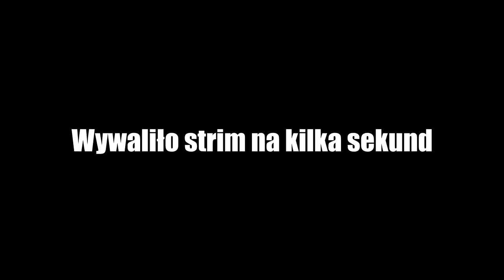HELMOWY JAR W MINECRAFT - POSKRAMIAM DZIKI RAID